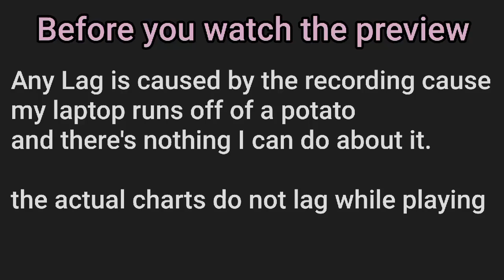HOLOTORI DANCE! - Hololive Clone Hero Chart, Guitar, Drums, Expert